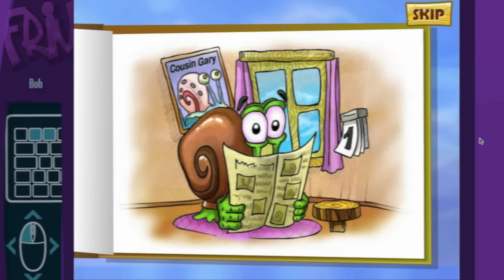Snail BoB 2! - FULL WALKTHROUGH - HD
Snail Bob 2: Grandpa's Gift: Watch Bob the Snail complete his journey to be there on time for his Grandpa's birthday!

Snail bob 2 online gameplay all levels!